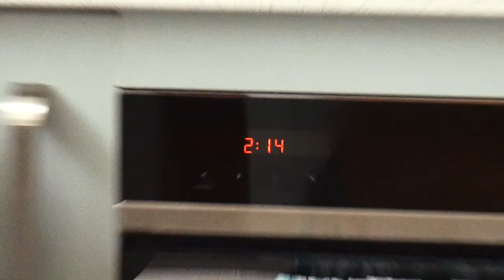Loop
Colin has an unexpected time.

Originally made for NCEA Level 3 Media Studies.